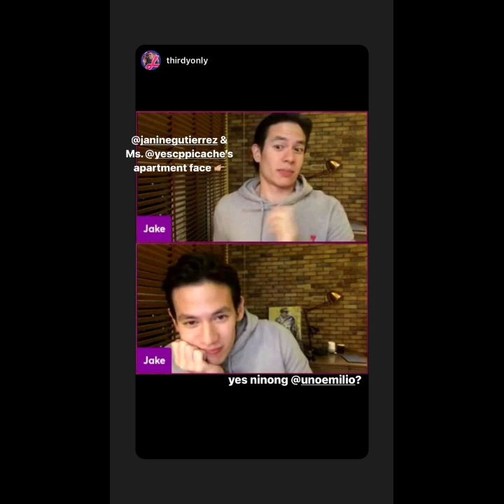JAKE EJERCITO MARAMING NETIZEN ANG SALUDO SA KANYANG GINAWA! lJAKE EJERCITO